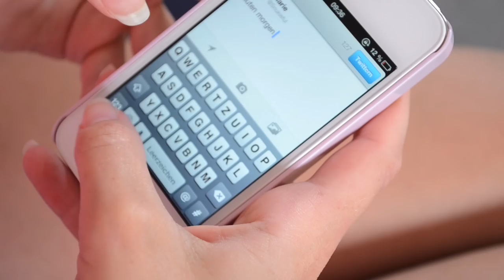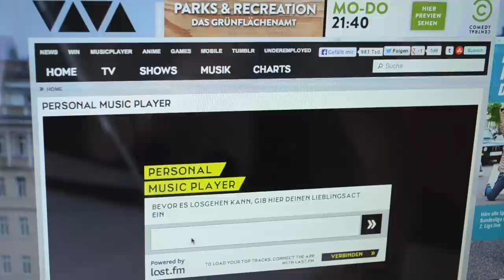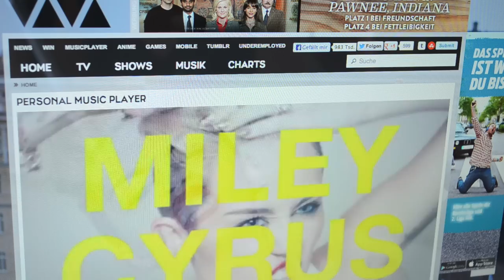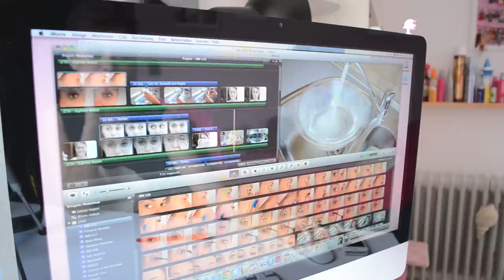START THE DAY WITH ME - meine Morgenroutine ☀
Ich würde mich über ein MAG ICH freuen, wenn es euch gefallen hat :)
Bald bin ich wieder da aus dem Urlaub :)

Ich trage im Video:
Schlafanzug: aus England geschenkt bekommen
Cardigan: Victoria's Secret PINK aus Miami
Gelbe Hotpant: New Yorker
Top: H&M Divided

Ihr wollt noch mehr Kontakt mit mir? Dann schaut doch mal hier vorbei:

Kamera: Nikon D5100
Schnittprogramm: iMovie

xxx Marie